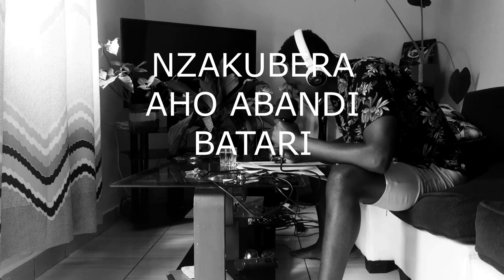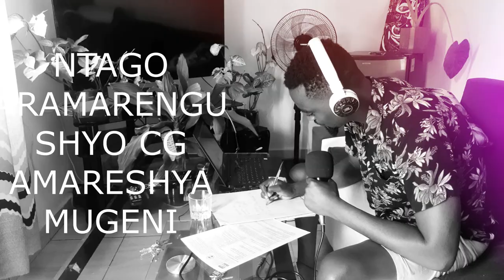Akazahabu Official Video Lyrics by Vincent